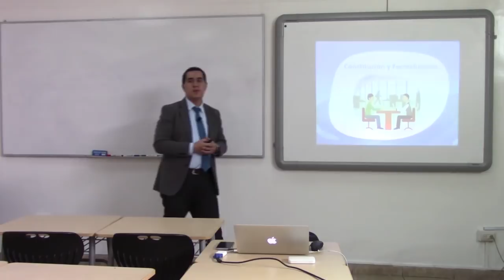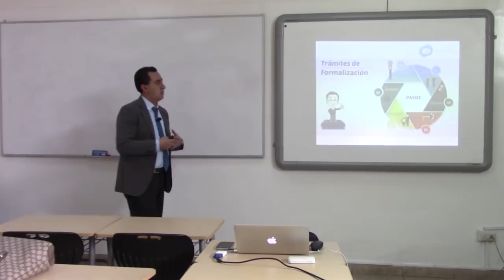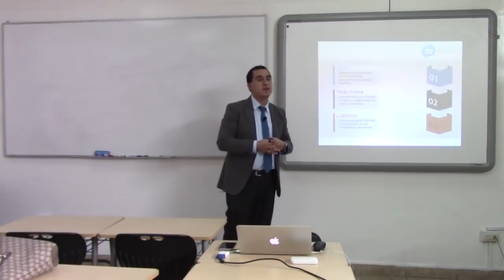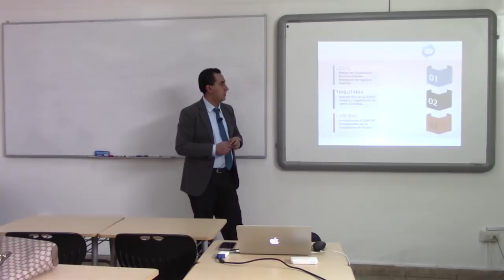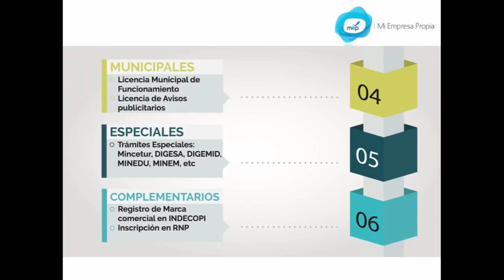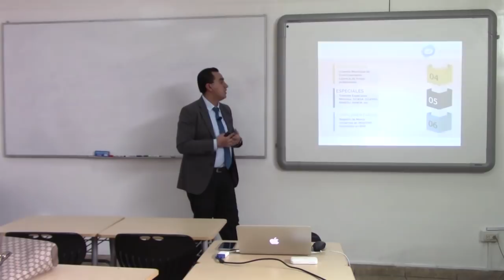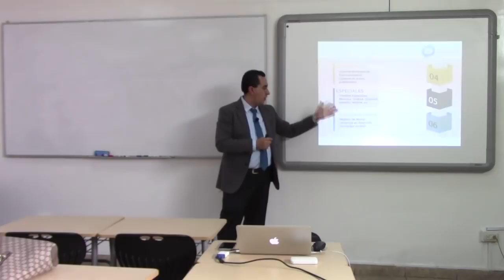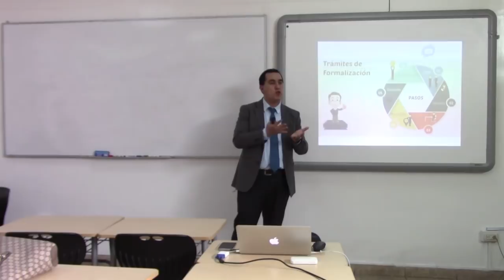CLASE: Constitución y Formalización en el Perú (1/12)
¿Quieres crear tu propio negocio en el Perú? Participa en los cursos y servicios de MiEmpresaPropia (MEP).

En MiEmpresaPropia (MEP) hemos capacitado a más de 6,300 nuevos emprendedores en los últimos diez años. Para ello, te ofrecemos cursos de capacitación presenciales y virtuales, así como una serie de servicios como: constitución de empresas, contabilidad, planilla de trabajadores, identidad corporativa, marketing, publicidad,  exportación, importación, entre muchos más.

Consultorio Gratuito
Si estás interesado en nuestros programas y deseas saber de qué manera te podemos ayudar en tu proyecto empresarial, te invitamos a una ASESORÍA GRATUITA.

MiEmpresaPropia (MEP)
Escuela de Emprendedores en el Perú.